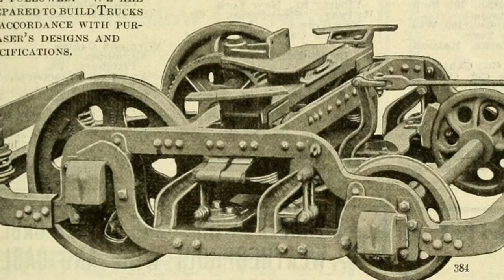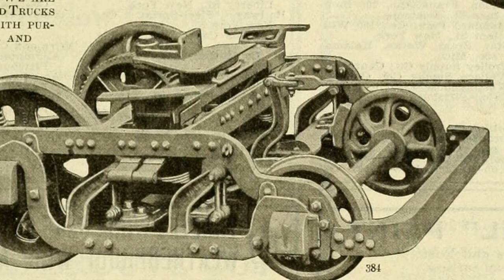Los Angeles Dodgers | MLB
The story of how the Los Angeles Dodgers (est. 1883) got their name.

Major League Baseball (MLB)
National League (NL)
NL West

Images Used:

1
Authors:  American Street Railway Association Street Railway Accountants' Association of America American Railway, Mechanical, and Electrical Association
Publisher:  Chicago : Street Railway Review Pub. Co

2
This image is available from the United States Library of Congress's Prints and Photographs division under the digital ID cph.3b04565.
Author: John S. Johnston  (1839–1899)

4
Authors:  American Street Railway Association Street Railway Accountants' Association of

5
Description: Dodger Stadium
Date: 20 May 2006, 04:45
Source: Dodger Stadium
Author: Frederick Dennstedt from los angeles, usa

6
This image comes from the Google-hosted LIFE Photo Archive where it is available under the filename f1756b4593ffe14fb5.
Author: Wallace G. Levison

Author: Unknown

8
Bridge, Brooklyn, NY, ca. 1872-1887.
• Uploaded by palnatoke
Author: George Bradford Brainerd  (1845–1887)

9
Library of Congress

10
Library of Congress

11
Library of Congress, Prints and Photographs Division, Washington, D.C. 20540 USA, hdl.loc.gov/loc.pnp/pp.print
General information about the Bain Collection is available at hdl.loc.gov/loc.pnp/pp.ggbain
Higher resolution image is available (Persistent URL): hdl.loc.gov/loc.pnp/ggbain.16221
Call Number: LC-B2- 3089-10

Author: Goudey

13
Description: Photo was taken at Ebbets Field in New York. My dad is wearing a satin uniform that was used for night games.
Date: 20 April 1946, 05:06:23
Source: Own work
Author: Sonofno14

14
Description: 1962 Bell Brand Dodgers #32 Sandy Koufax
Date: 1962
Author: Bell Brand

15
Description: English: w:Corey Seager for the 2017 Los Angeles Dodgers
Date: 18 July 2017, 19:13:06
Source: Own work
Author: TonyTheTiger